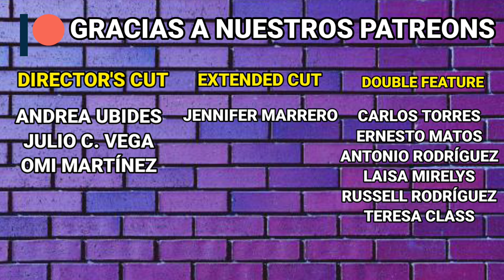Nobody (2021) Crítica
Mete en una liquadora a John Wick, The Equalizer y Taken, y ahí tienes a Nobody.